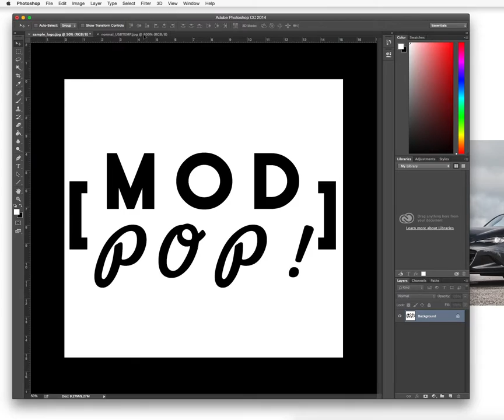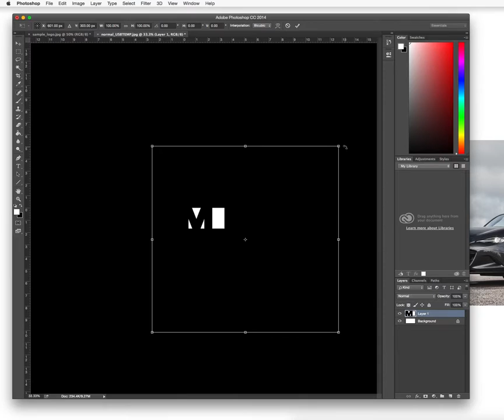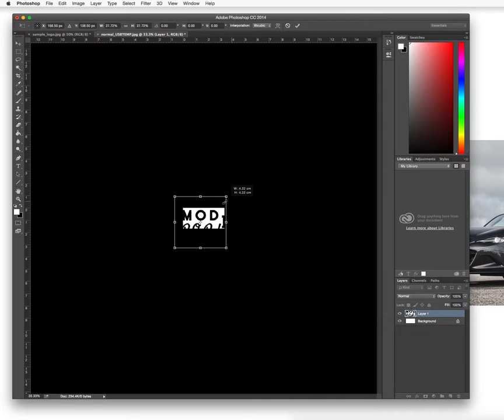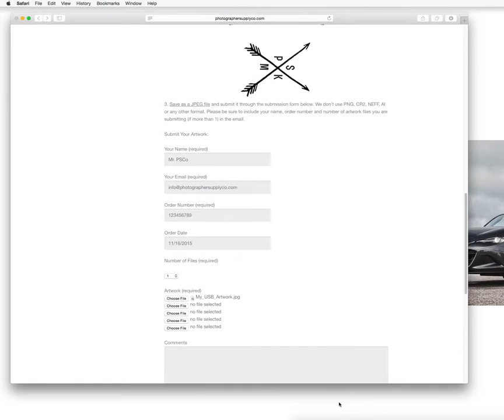Engraving Artwork Formatting & Submission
This walk through will show you how to properly format and submit your own artwork using our downloadable pre-sized templates and submission page.